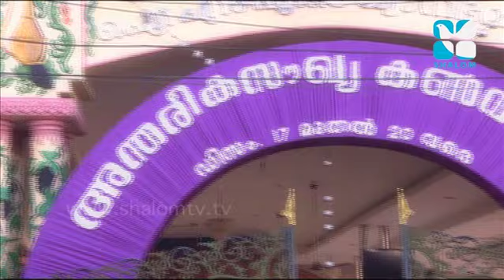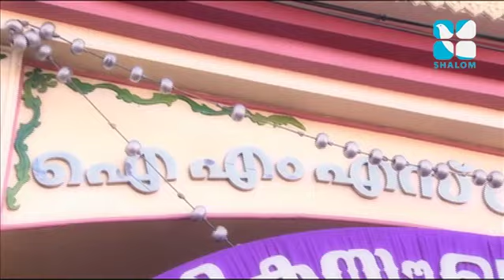IMS Convention Epi:16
IMS Convention Epi:16- Convention talk